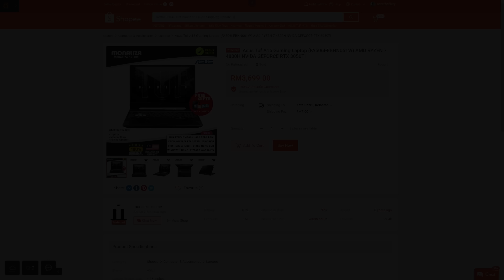5 Laptop Terbaik Untuk Kegunaan Biasa,Student,Gaming,Video Editor, AutoCAD Dan Lain-Lain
Saya kongsikan dengan anda 5 Laptop terbaik untuk kegunaan biasa, student,pekerja ofis,Gamers,Video Editor,Graphic Designer dan lain-lain. Dari yang murah sampai yang mahal. Link beli ada di bawah:-